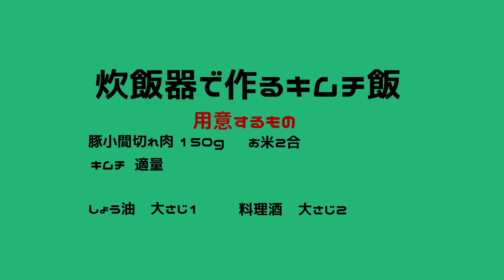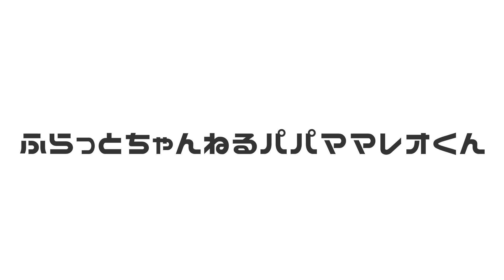【炊飯器料理】炒めないキムチ炒飯 最後に目玉焼きドンで決まり【ふらっとちゃんねるパパママレオくん】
食育で息子を東大へ導いたパパのアイデア料理🎵
アイデア料理は脳を活性化🎵

今回の料理はキムチ飯

しかも

炊飯器で作りますよ~

この料理はお友達YouTuberの일소팁간단요리さんの料理を
ちょっとだけアレンジして作りました

美味しそう＆簡単そうなのでマネしました(^^♪

일소팁간단요리さんのキムチ飯動画はコチラです

簡単で美味しくて失敗しないキムチ飯
ぜひ最後まで見てねぇ~

ふらっとちゃんねるパパママレオくん